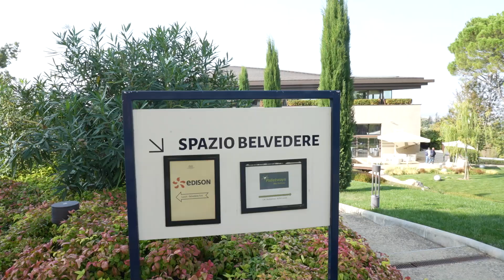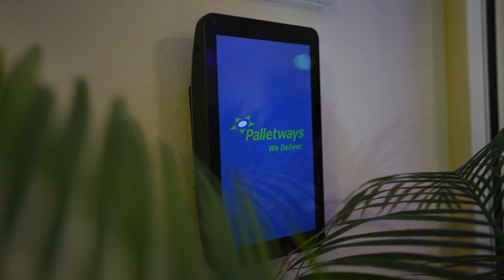Palletways Italia | Convention 2023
In questi anni insieme ne abbiamo fatti di chilometri.
La strada percorsa ci ha insegnato a non abbatterci di fronte alle difficoltà e a superare ogni sfida che ci ha riservato questo lungo viaggio. Quest'anno i cambiamenti sono stati moltissimi, a partire dall'HUB di Sala Bolognese, la nostra nuova casa.
Alla Convention annuale abbiamo gettato le basi per migliorare la qualità del servizio offerto da Palletways Italia, partendo dalla sicurezza della merce, la puntualità nelle consegne, ma soprattutto il benessere del personale.
🎦Rivivi con noi questi due giorni indimenticabili.